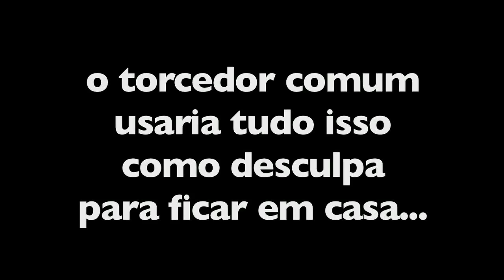Engenhão Tricolor: Fluminense x Portuguesa